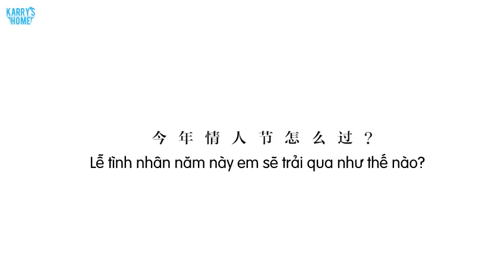[Vietsub] Hỏi đáp lễ tình nhân | Khải Boss chỉ bạn cách bày tỏ với người thương trong lễ tình nhân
Trans: Nina
Time: Gà con
Encode: Syl

Thông tin được cập nhật đầy đủ trên trang facebook của Karry's
Home